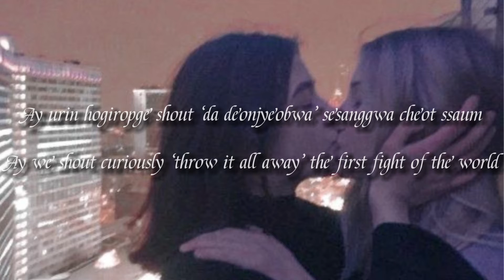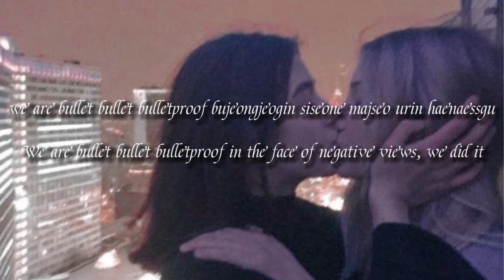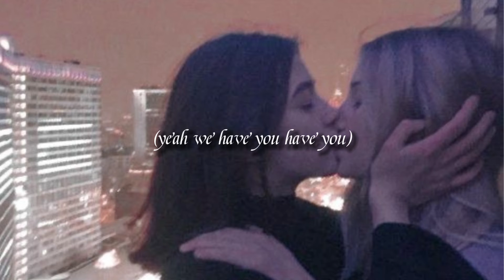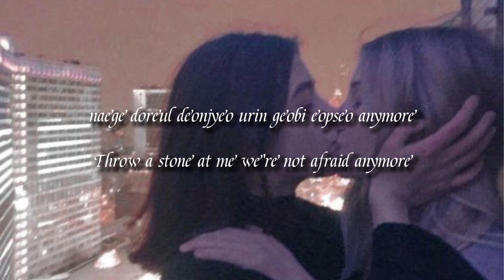Bts - we are bulletproof : the eternal (slowed version)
Made by
BTS